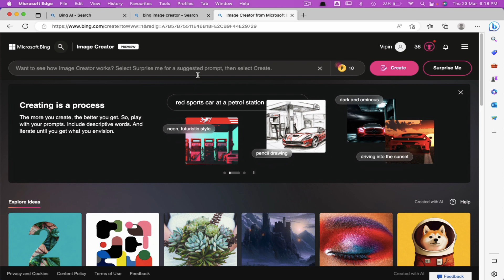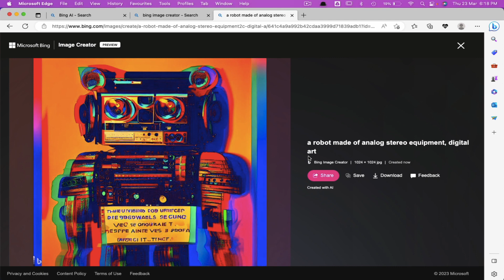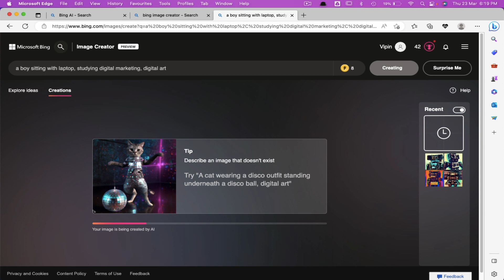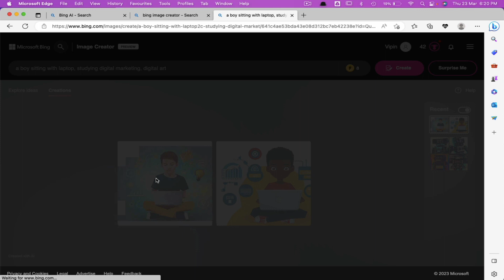Bing Create (ബിംഗ് ക്രിയേറ്റ്): The Ultimate AI Tool for Image Creation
Have you ever wanted to create an image just by using your words? Well, now you can with Bing Create, a new feature that lets you generate amazing images with AI. In this video, I will show you how to use Bing Create to turn your ideas into images in minutes. You will learn how to:

Access Bing Create from the new Bing and Microsoft Edge
Type in a description of the image you want to create
Provide additional context and choose an art style
Explore and download the generated images
Bing Create is powered by an advanced version of the DALL∙E model from OpenAI, which uses deep learning to create realistic and diverse images from natural language inputs. You can use Bing Create for various purposes, such as:

Getting inspiration for your creative projects
Having fun and expressing yourself
Bing Create is a powerful and easy-to-use tool that unleashes your creativity with AI. Try it out today and share your creations with BingCreate.